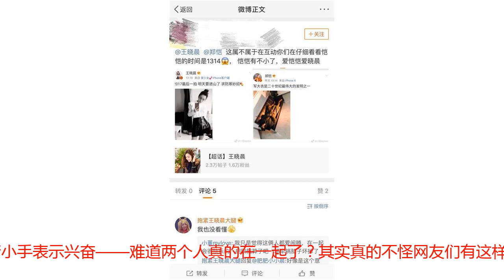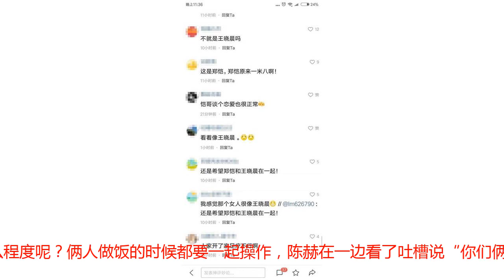王晓晨郑恺：有一种喜欢，叫哪怕捂住了嘴巴，也会从眼睛里流出来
这两年，娱乐圈内一直喜事不断独自在圈内摸爬滚打多年的赵丽颖终于找到了归宿遭遇过渣男，经历过事业低谷的唐嫣，也终于和苦恋自己多年的骑士罗晋修成正果，甜蜜出嫁似乎一切都在往好的方向发展不知道是不是因为最近喜事太多，网友们也自动戴上了“粉红泡泡”滤镜前几天，疑似演员郑恺被拍到半夜和一位妙龄女子一起去做足疗照片出来之后，网友们怎么看被拍到的女子怎么眼熟更有眼尖的网友直接指出，“这不是王晓晨吗”！这样的深夜同框，让不少网友搓着小手表示兴奋——难道两个人真的在一起了？其实真的不怪网友们有这样的想法，提起王晓晨郑恺这两个人用一句话总结就是“有一种感情，叫哪怕是捂住了嘴巴，也能从眼睛里流出来”郑恺就不用多说了，这两年通过《奔跑吧》这个节目，让“小猎豹”这个形象深入人心国民度和人气猛增王晓晨是个踏踏实实的演技派，毕业十年，一直在闷声演戏。这么多年只上过两个综艺节目，一个是《我就是演员》，是去演戏的，另一个是《青春同学会》，和大学同学们一起录得也正是《青春同学会》这个节目，让网友们发现了她和郑恺之间的一点儿“猫腻”这俩人在节目中实在是太“腻歪”了，王晓晨一出场的时候陈赫和郑恺躲在另一个房间里，通过广播和他